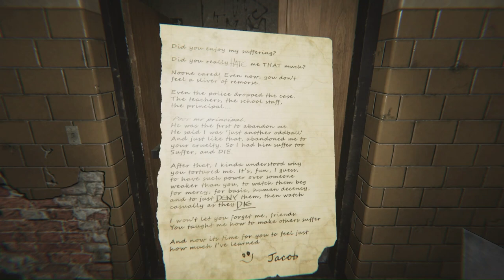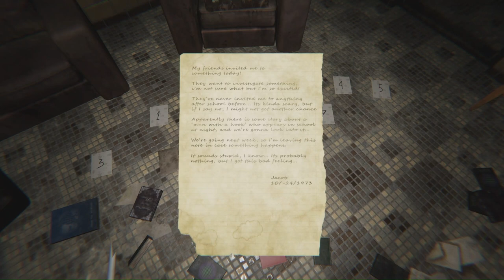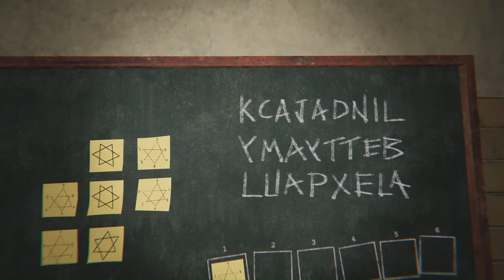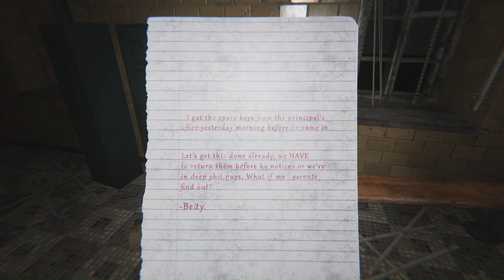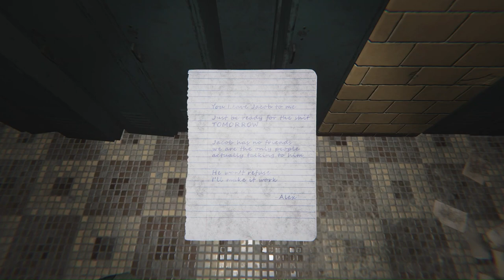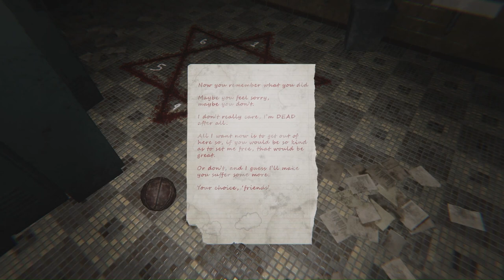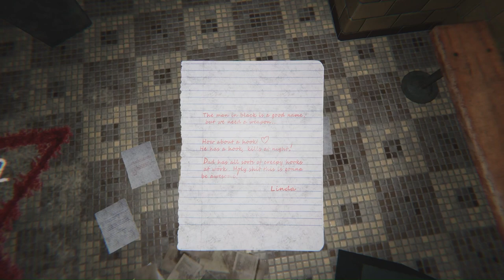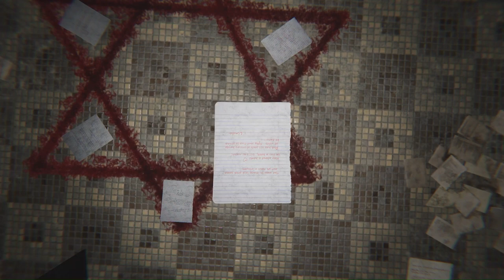Escaping the Abandoned School: A Thrilling Adventure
Join me, TheNameIsNyx, as I embark on a thrilling adventure to escape the abandoned school, a place filled with creepy puzzles and challenging gameplay. In this escape room game, I'll need to use my wits to solve the mystery and uncover the secrets of the school. With interactive gameplay and challenging escape mechanics, this puzzle adventure will keep you on the edge of your seat. Can I make it out alive? Watch to find out! If you're new to escape games or need some game tips, this walkthrough will guide you through room 3 and help you improve your escape strategy. So, get ready for some horror escape fun and let's play!

Escape First 3 is an escape room puzzle game! It includes 3 different escape rooms you can play!

The Abandoned School
You and your high-school friends are having a reunion party. Wanting to re-live the good old days, you decide to visit your old school, which has since been abandoned. At first, it's all fun and games remembering the past, however there is one event you all chose to forget and will be forced to confront now.

The Secret Inheritance
A long lost relative of yours has passed away and left all their belongings to you. They lived a very luxurious life in their enormous manor, so you suspect that they must have a lot of money. However, they have hidden that money in the manor and have challenged you to find it, proving to them that you are worthy of their legacy.

Keep of Lost Souls
You and your adventurer friends are intrigued by the stories of a strange man that recently came to town. He talks about an old keep, where a huge battle took place years ago, over an artifact of great power and mysterious abilities. You decide to go and explore the keep in the hopes of finding this artifact.